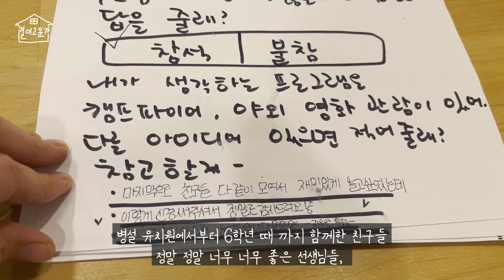EP 113. | 졸업을 앞에 둔 너희들에게 | 마당있는집 | 6학년 | 추억 | 불멍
유치원부터 같이 지내온 전교생 39명의 작은 학교에서
졸업을 앞둔 친구들에게..

BGM

기분이편안해지는귀여운음악모음.

행복한 분위기 가득귀여운음악모음